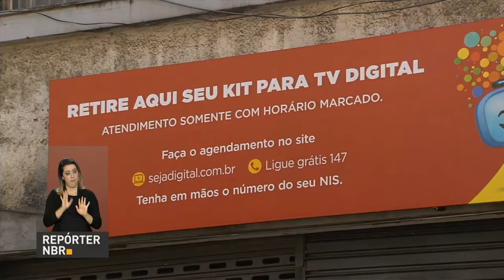Famílias recebem kit digital no Rio de Janeiro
REPÓRTER NBR – 25.08.17: Até 25 de outubro,  o sinal analógico de TV será desligado em nove municípios do Rio de Janeiro.  Os beneficiários de programas sociais do governo federal poderão ter acesso ao sinal digital por meio de um kit distribuído gratuitamente. A meta é distribuir 1,2 milhão de kits até outubro.